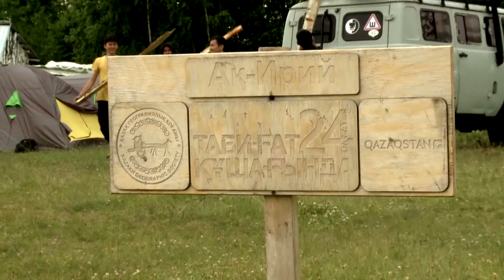СКО Археологически раскопки в Долматово